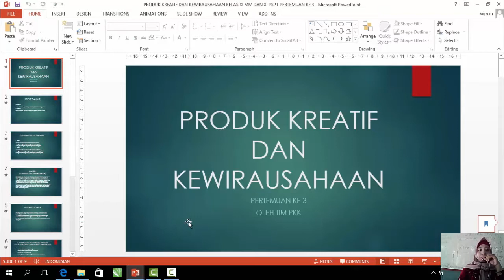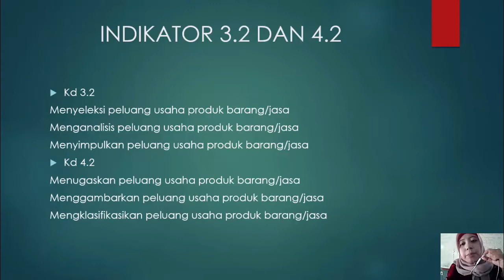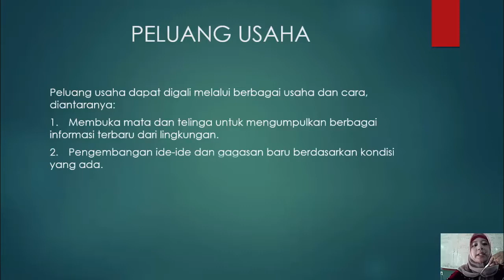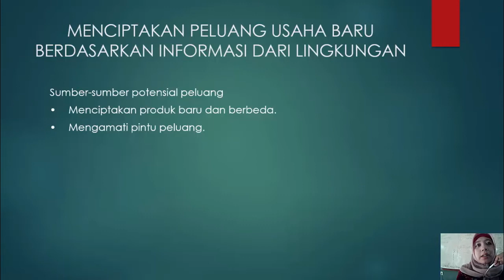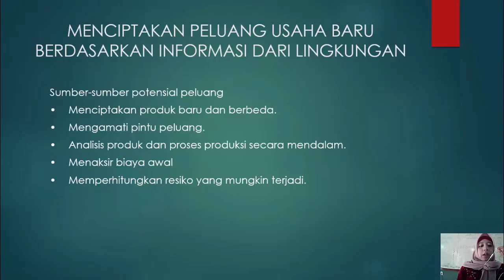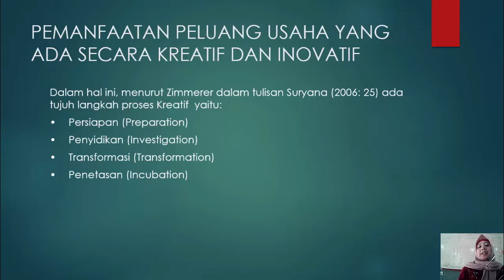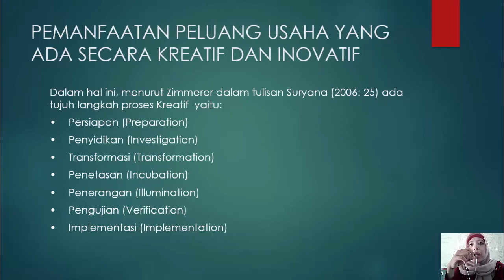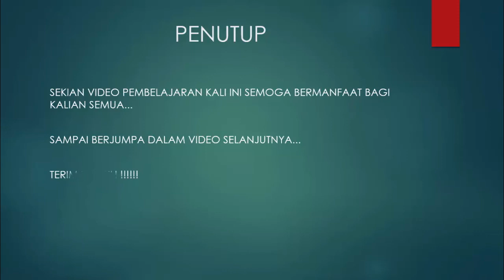Produk Kreatif Kewirausahaan XI MM, SM dan PSPT Pertemuan 3